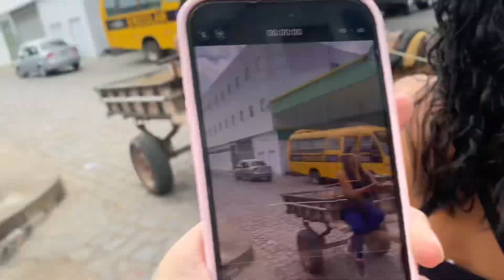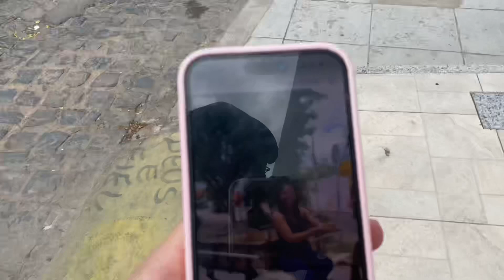BRUNA E KINHA VAO GRAVAR E DESISTEM POR VERGONHA😂